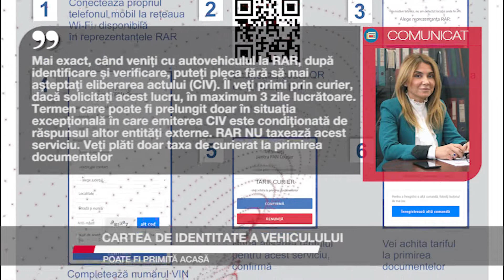Cartea de Identitate a Vehiculului poate fi primită acasă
Cartea de Identitate a Vehiculului poate fi primită acasă, prin curier. De luni, 18 iulie 2022, Registrul Auto Român implementează serviciul „CIV prin curier”. Astfel, persoanele care solicită eliberarea Cărții de Identitate a Vehiculului vor putea opta pentru expedierea acesteia la o anumită adresă specificată, prin intermediul unui serviciu de curierat rapid.